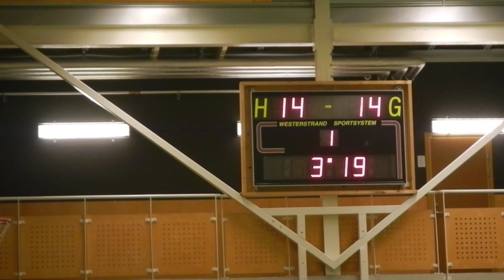Solna Vikings vs Falcon part 1